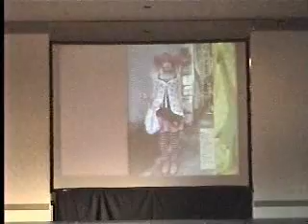UIUC J-Net 2006 Fashion Show Modern Excerpt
Modern Japanese Clothing modeled by members of the Japan Intercultural Network for the annual Japanese Fashion Show at the University of Illinois at Urbana-Champaign on Dec 2, 2006.